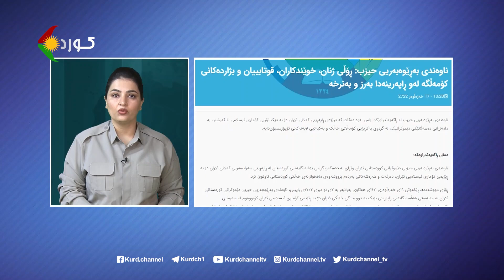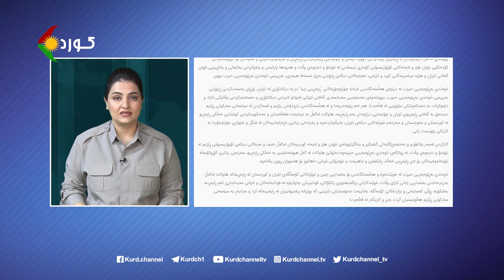هەواڵی کوردی بەشی ١